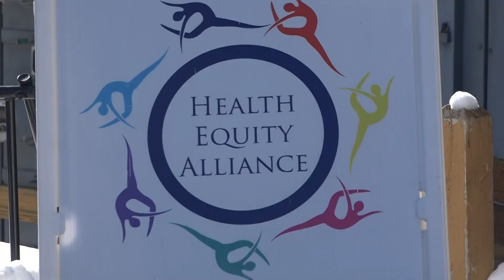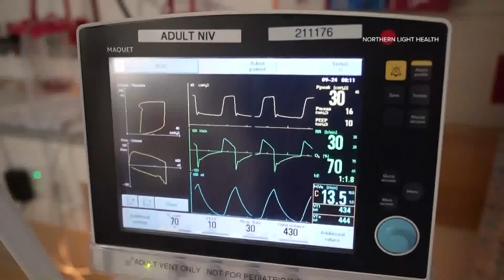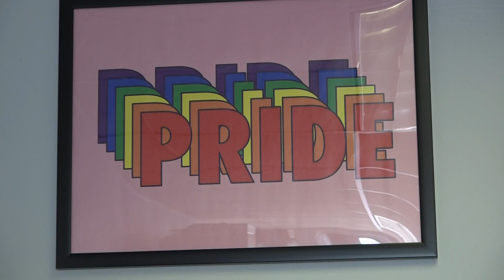Some Mainers face hurdles donating blood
Under FDA policy, men who have sec with men must remain celibate for three months before donating blood. Some say these rules are putting lives at risk here in Maine